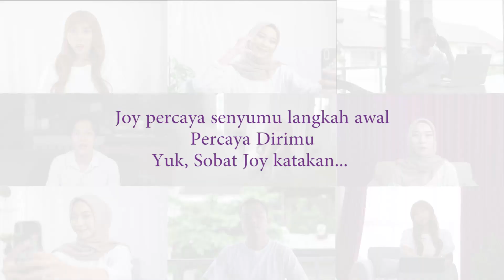PERCAYA DIRI DENGAN SENYUMMU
Ingin memiliki senyum percaya diri?
Ingin semakin percaya diri juga dengan penampilan kamu?

Percayakan perawatan gigi kamu di Joy Dental. Dokter gigi Joy Dental siap membantu Sobat Joy yang ingin tampil semakin percaya diri.

Yuk datang ke Klinik Gigi Joy Dental terdekat untuk konsultasi. Silahkan menghubungi WhatsApp hotline kami di untuk reservasi & konsultasi terlebih dahulu